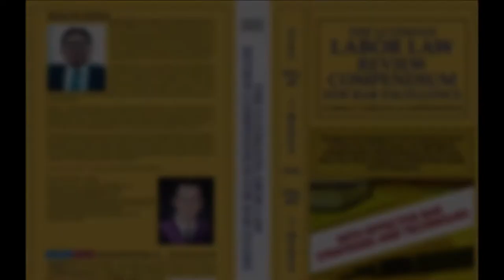How to balance employee's rights and management's prerogatives.